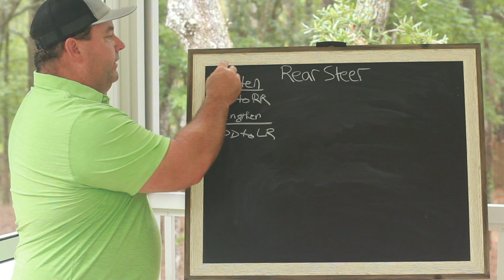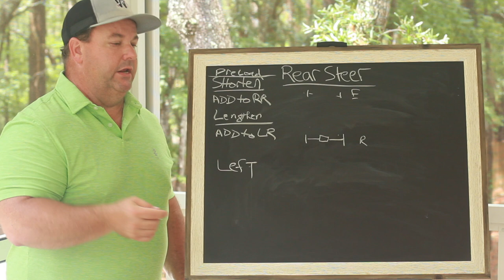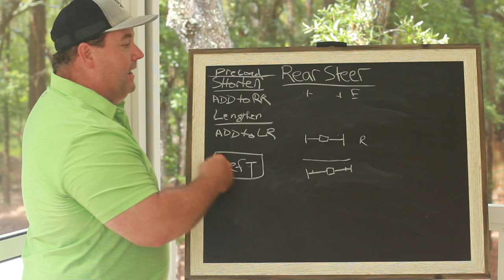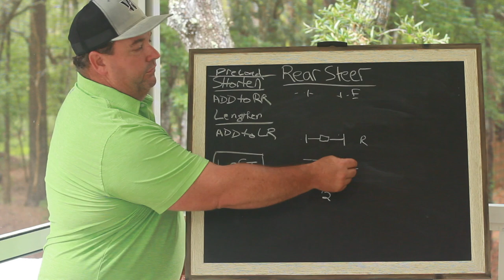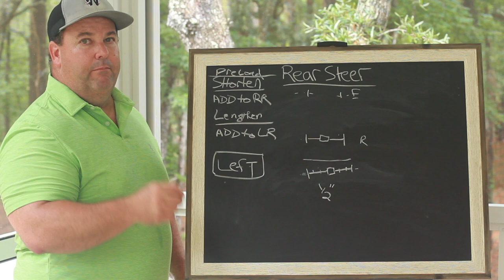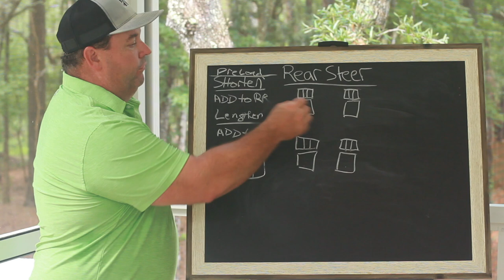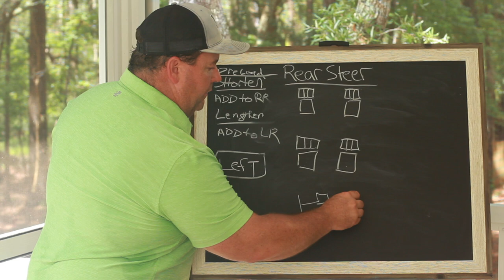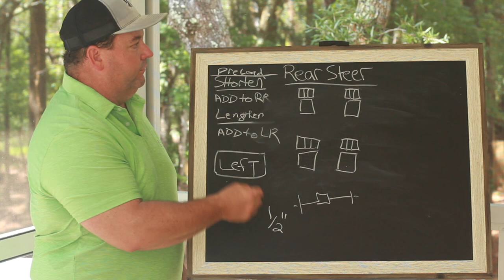Pre-Load | Rear Steer | Scaling Your Car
When to Pre-Load on rear and/or Rear Steer and tips on how we scale drag cars!
Preload on the 4 link bars is certainly a solid method for adjusting the weight bias from side to side. At times though, you may need to utilize other methods to help drive a drag car straight, which is where Rear Steer comes in, especially without wheelie bars. Also, in this video I cover how we scale drag cars at the shop. How much pre-load? What is rear steer? When to use either or both?

Samson Performance of Sam's Alignment in North Charleston, SC.
- This site has our email and shop info

More to come on ladder bars, frontend double adjustable shocks, frontend rise, frontend alignment, and of course, the updates on the Blown 48 Ford Coupe at the track.

How to setup double adjustable shocks and springs for drag racing. How to tune rear shocks for drag racing also known as tuning coilovers for drag racing. Drag car alignment is critical as you know for your safety and the safety of the other driver.